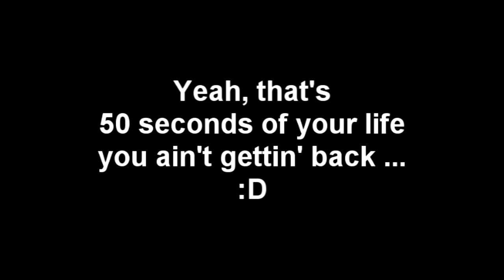Wiener Dog vs. Mantis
A summer confrontation out on the patio . . .